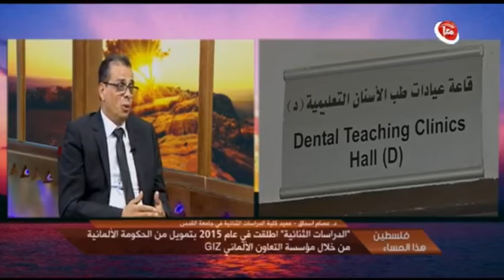حول الدراسات الثنائية من حوار د.عصام إسحق مع تلفزيون معا